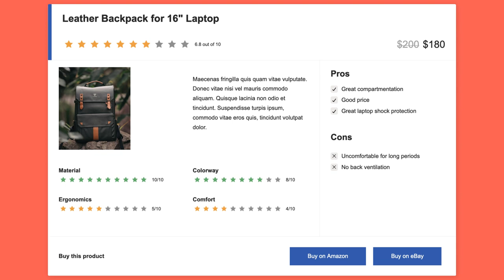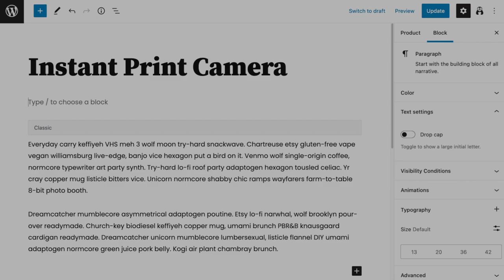Otter - Page Builder Blocks & Extensions for Gutenberg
Otter is a dynamic collection of page building blocks and templates for the WordPress
Gutenberg Block Editor. Create beautiful and attractive posts, pages, and landing
pages with Gutenberg Blocks and Template Library by Otter. Otter comes with dozens of
Gutenberg blocks that are all you need to build beautiful pages in Gutenberg.

ThemeIsle is the go-to source for High-Quality WordPress Themes (both free & premium), and plugins every website owner needs. We're passionate about all things WordPress, but we're not afraid to tackle other web-related subjects. Our goal is to give those websites easy-to-use themes and designs that can be managed by everyone.